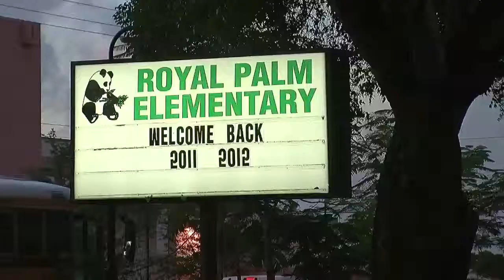School Starts, Clouded by Hurricane Threat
WSFL News Update 08/22/11 5.29p School Starts, Clouded by Hurricane Threat